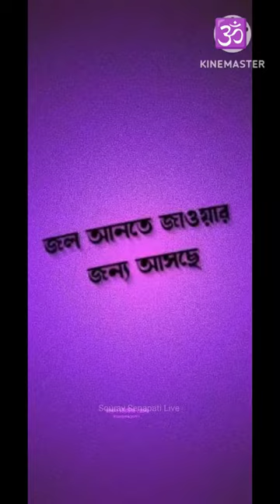🕉️TEGHARI🕉️# VIDEO #. তেঘরী নাগেশ্বর বাবা